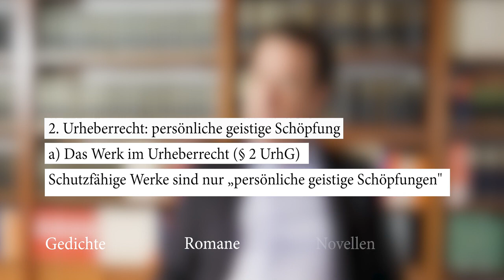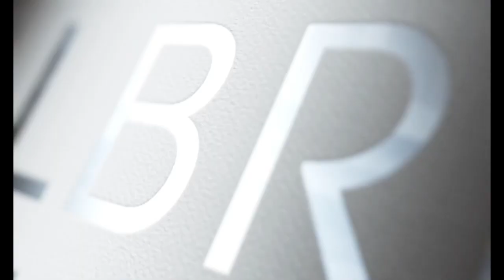Kuntze Mayer Beyer Abmahnung für AdSimple Datenschutzerklärung | Rechtsanwalt Dr. Knies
Wie sind die Abmahnungen von Kuntze Mayer Beyer für eine fehlerhafte Einbindung der AdSimple Datenschutzerklärung rechtlich zu bewerten? Ist die AdSimple Datenschutzerklärung überhaupt urheberrechtlich als Werk schutzfähig?

Haben auch Sie eine AdSimple Abmahnung erhalten? Lesen Sie sich doch einfach unsere HInweise zur aktuellen Rechtslage 2023 hier:

Rechtsanwalt Dr. Bernhard Knies ist Fachanwalt für Urheberrecht und Medienrecht. Er ist Gründungspartner der Münchner Medienrechtskanzlei Knies und Albrecht und hat sich auf die Beratung von Medien und IT Firmen spezialisiert. Er hat am Münchner-Max-Planck Institut bei Prof. Schricker über „Das Recht der Tonträgerhersteller“ promoviert.

Bernhard Knies Rechtsanwalt - Fachanwalt für Urheber- und Medienrecht

KNIES & ALBRECHT Rechtsanwälte
Trogerstrasse 52, 81675 München